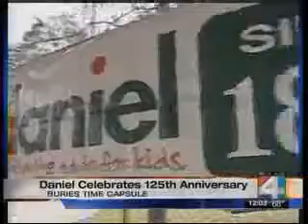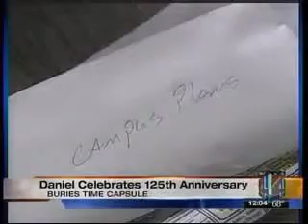WJXT-125th Anniversary Time Capsule Burial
Daniel Celebrates 125th Anniversary and buries time capsule